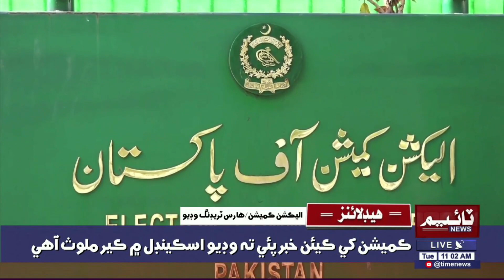Time News Headlines 11 AM| 09 March 2021